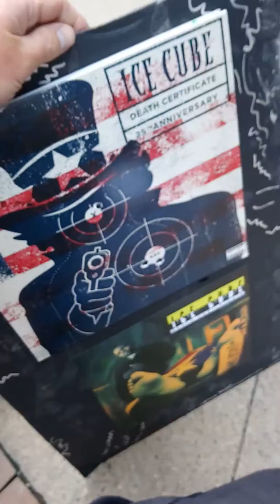Ice Cube's crew member getting ready to leave the hotel in Edmonton